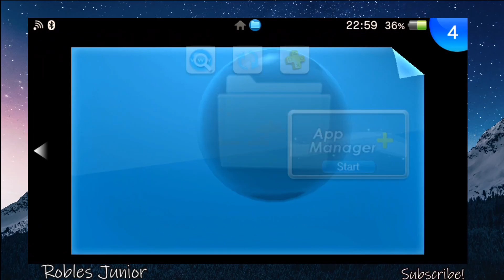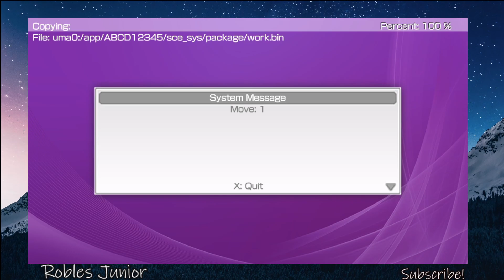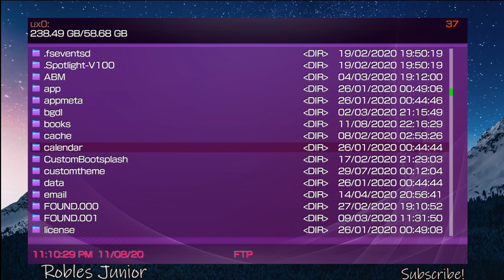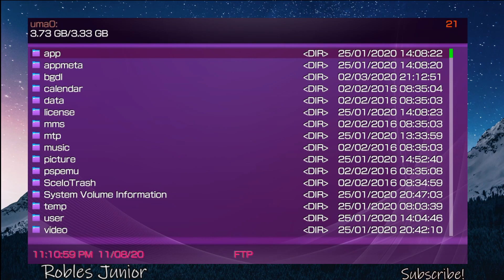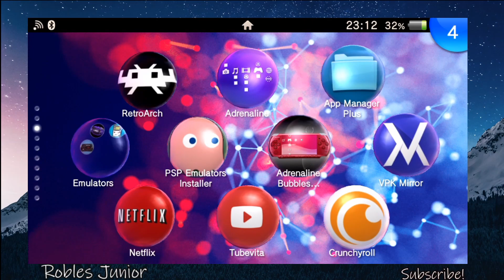PS Vita Hacks: Application Manager Plus - View and Delete Storage - Tutorial August 2020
An easy to use App Manager for, as the name suggests, manage your PS Vita apps/files and your PSP games.

 ❌I will not answer any questions regarding any assistance with your console. If you need help please head over to the Facebook Page and send a message there. ❌
PSP Hack, PSP unlock, PSP Hacks, PSP CFW, PSP Custom Firmware,

I will not in any way replace, pay, or fix your device. Proceed at your own risk.

This tutorial was created to help fellow enthusiasts and users of the Playstation Portable. I do my best to clearly explain the steps necessary to accomplish the task at hand mentioned in this video. I do NOT consider myself a professional but more as an amateur and mostly an enthusiast.

All credit for any applications, emulators, games, and any other utilities should go solely to the creator.

- Reynaldo Robles Junior